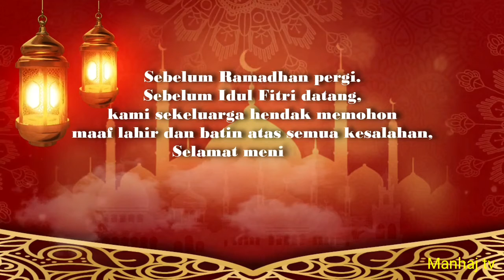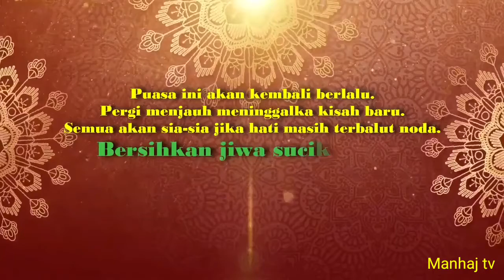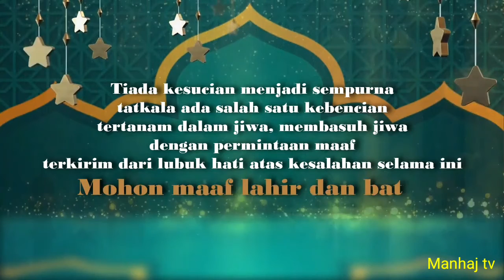Story Wa Takbiran NoCopyright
mudik 2021
mudik lokal
mudik lebaran 2021
mudik dilarang
mudik diperbolehkan
mudik lokal 2021
mudik lokal dilarang
mudik adalah
mudik antar kabupaten
mudik aceh
mudik artinya
mudik antar kabupaten lampung
mudik awal
mudik aglomerasi
mudik antar kabupaten di sumut
is mudik a word
mudik bandung garut
mudik bus
mudik bandung raya
mudik bogor
mudik bandung
mudik bandung cianjur
mudik bogor sukabumi 2021
mudik bogor bandung
b-modis
mudik b
mark b. modisett
modis b.v
modismos chilenos con b
modismos con b
mudik cianjur
mudik cirebon 2021
mudik cilacap
mudik cianjur 2021
mudik ciamis
mudik covid
mudik corona
mudik cilacap 2021
mudikondan c venkatarama iyer
mudik dilarang wisata boleh
mudik dilarang tanggal
mudik dilarang mulai tanggal berapa
mudik dibolehkan
mudik dilarang wisata dibuka
mudik dan pulang kampung
mudik ekonomi
mudik epidemiolog
mudik estafet
mudik lebaran
mudik lebaran 2021 apa boleh
mudik lebaran 2021 apakah dilarang
mudik lebaran 2021 diperbolehkan
mudik film
mudik full movie
mudik freepik
satria fu mudik
mudik garut
mudik gratis lebaran 2021
mudik gratis 2021
mudik gratis
mudik ga boleh wisata boleh
mudik gratis dishub 2021
mudik ga boleh pulang kampung boleh
mudik gak boleh pulang kampung boleh
mudik hari ini
mudik haram
mudik hari raya
mudik hari raya 2021
mudik habis lebaran
mudik hari raya idul fitri 2021
mudik horor
mudik harus pakai surat
mudik in english
mudik imlek
mudik idul adha
mudik idul fitri
mudik imlek 2021
mudik idul adha 2020
mudik indramayu 2021
mudik is
i don't mudik
mudik i lejet
långsamt i musiken
musik i syd
mudik jabodetabek
mudik jawa tengah
mudik jateng
mudik jogja
mudik jakarta
mudik jalur laut
mudik jalur darat
mudik jateng 2021
mudik ke bandung
mudik kalsel
mudik ke bogor
mudik kaltim
mudik ke sukabumi
mudik ke jakarta
mudik kaltim 2021
mudik kbbi
mudik lokal jawa barat
mudik lokal adalah
mudik lokal jateng
mudik l
mudik motor
mudik malang raya
mudik mojokerto
mudik medan
mudik menurut kbbi
mudik mudik
mudik makassar
mudik menggunakan motor
mudik 2021 diperbolehkan
mudik lebaran 2021 dilarang
mudik naik motor
mudik naik kereta
mudik ntb
mudik naik pesawat 2021
mudik naik pesawat bolehkah
mudik naik bus
mudik natal
mudik naik perahu
nmax mudik
perbedaan mudik dan pulang kampung
mudik online
mudik okezone
mudik online jasaraharja
mudik online 2021 bersama jasa raharja
mudik online jasa raharja 2021
mudik online 2021
mudik oktober 2020
mudik online 2020
mudik pakai perahu
mudik pakai motor
mudik pekanbaru
mudik pakai motor 2021
mudik pulang kampung
mudik pesawat
mudik pakai pesawat
mudik ponorogo
mudik p project mp3
mudik quotes
mudik quiz
quote mudik
quote mudik lucu
jangan mudik quotes
qalaat mudiq
queen musik
mudik rayon
mudik resmi dilarang
mudik ramadhan 2021
mudik ribet
mudik ramadhan
mudik resmi dilarang 2021
mudik regional
mudik riau
mudik sumsel
mudik sukabumi
mudik sebelum 6 mei 2021
mudik singkatan dari
mudik sumut
mudik sulsel
mudik santri
mudik semarang
mudikondan d a n ramesh
s.tidak mudik
s. id/tidak mudik
mudik tahun 2021
mudik tanggal 5 mei 2021
mudik tidak dilarang
mudik tasikmalaya
mudik terjadi bukan sebagai bentuk mobilitas semata
mudik terkini
mudik terakhir 2021
mudik tahun baru 2021
mudik untuk menikah
mudik untuk menikah 2021
mudik udara
mudik unik
mudik update
mudik untuk yang sudah vaksin
mudik untuk ibu hamil
mudik udara 2021
mudik virtual
mudik vs pulang kampung
mudik via pesawat
mudik virtual artinya
mudik virtual adalah
mudik via pesawat 2021
mudik vector
mudik vs wisata
mudik wisata
mudik wilayah aglomerasi
mudik wikipedia
mudik wilayah jawa barat
mudik wonogiri
mudik wilayah
mudik wonosobo
mudik wajib swab
mudik pakai xpander
mudik yang diperbolehkan
mudik yuk
mudik yogyakarta
mudik yang dilarang
mudik yang dibolehkan
mudik yg dibolehkan
musik yg dibolehkan
mudik yg dilarang
mudik 1 provinsi
mudik 1 mei 2021
mudik 1 april 2021
mudik 100 juta
mudik 12 april 2021
mudik 1 mei
mudik 12 april
1 mudik terjadi bukan sebagai bentuk mobilitas semata
mudik 1 juni 2020
1 tips mudik
aturan mudik 1 april 2021
larangan mudik 1 april 2021
1 juni boleh mudik
larangan mudik 1 april
1 juni bisa mudik
mudik 2021 diperbolehkan terbaru
mudik 2021 surabaya
mudik 2020
mudik 2021 medan
mudik 2021 jawa barat
mudik 2021 bandung
ketinggalan mudik 2
larangan mudik 2 april
calemba 2 mudik
mudik 3 mei 2021
mudik 3021
mudik 30 april 2021
mudik 31 mei
mudik 37 kota
mudik 31 mei 2021
larangan mudik 31 mei
larangan mudik 37 kota
mudik 4 mei 2021
mimpi mudik 4d
lari hilir mudik 4 kali 10 meter berguna untuk melatih
mudik saat hamil 4 bulan
mudik 5 mei
mudik 5 mei 2021
mudik tanggal 5 mei
gta 5 mudik
mudik bawa bayi 5 bulan
58 musik
mudik 6 mei 2021
mudik 6-17 mei
mudik 6 mei
mudik 6 april
mudik 6-17
mudik sebelum 6 mei
larangan mudik 6 17 mei 2021
larangan mudik 6-17 mei
liputan 6 mudik
6 mei dilarang mudik